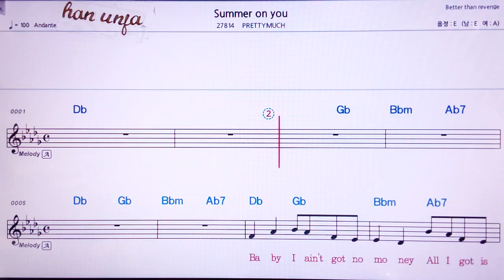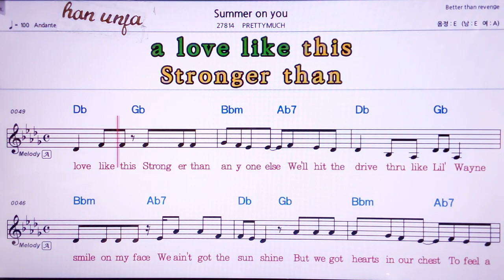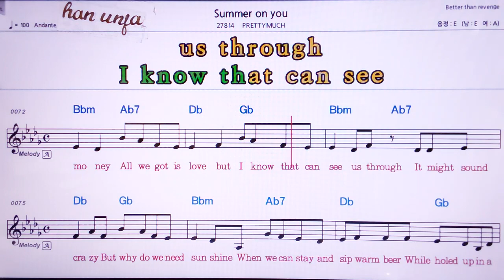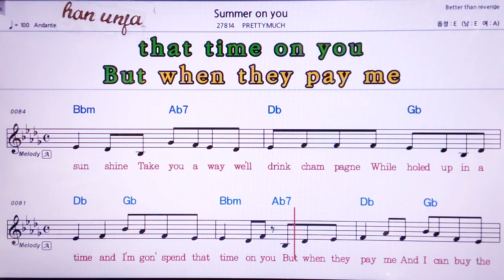💖Summer on you/PRETTYMUCH 👍MR,가라오케 악보 코드 가사 ,Karaoke반주